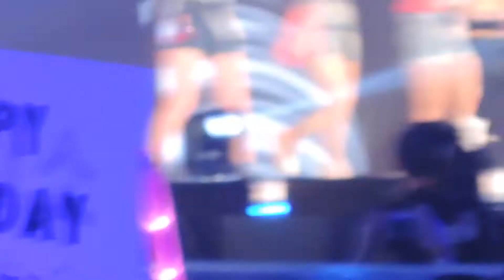Hoot [famcam]~ 130622 Hyoyeon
Hyohunnies FanPage